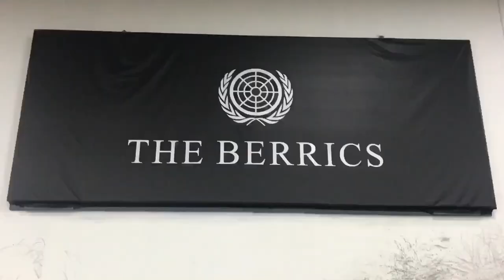BERRICS DANCE CLUB FT. ROY PURDY, STEVE BERRA & MELLAMOCURTISS